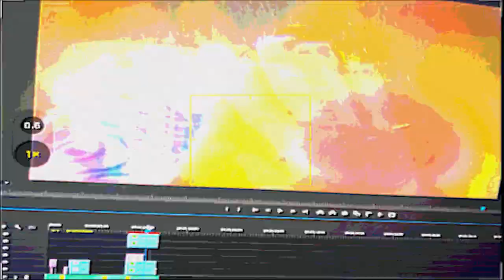Under a Street-Lit Sky